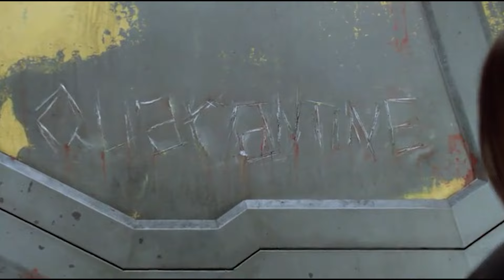Time Travelers Go 400 Years In Future But Find Earth Taken Over By Giant Aliens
Hello everyone we are back with a new video

The series is set 400 years after humanity has vanished from Earth. As an experiment, aliens decide to revive the human race, which they had previously exterminated. This leads to the creation of Ezra, Abram, and Fina. These characters must learn to interact with the mysterious aliens, master their advanced technology, and find common ground with each other as they undertake a significant mission. However, they soon uncover dangerous secrets that threaten to annihilate humanity once more.